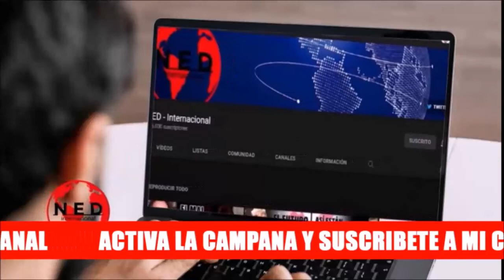URGENTE COMPARTIR 🔴 "Estan Acabando con tu Vida": NOÉL ALEJANDRO LEAL🔴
Noél Alejandro Leal